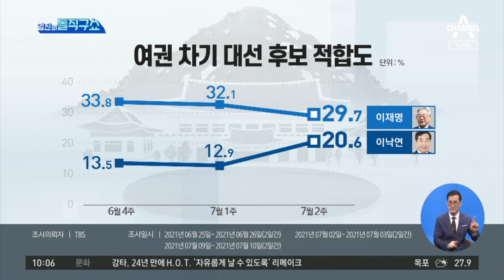‘치고 올라오는’ 이낙연…反 이재명 결집에 반등? | 김진의 돌직구 쇼 781 회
‘치고 올라오는’ 이낙연…反 이재명 결집에 반등?

지지율 껑충 뛴 이낙연 '이대로만…'
親文·여성 표심 업은 이낙연
이낙연 지지율, 이재명에 한 자릿수 추격

〈평일〉
08시 50분 김진의 돌직구 쇼
12시 00분 뉴스A 라이브
17시 20분 뉴스TOP10
19시 00분 뉴스A

〈주말〉
12시 10분 토요랭킹쇼·뉴스A 라이브
19시 00분 뉴스A